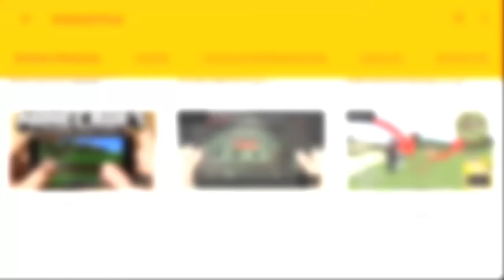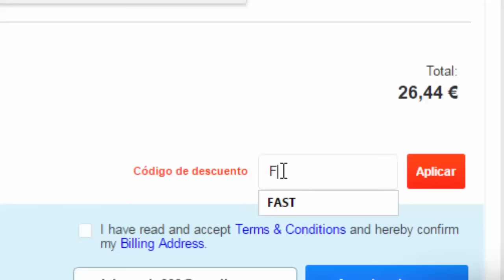MAPA CON NUEVA DIMENCION PARA Minecraft Pocket Edition - (Minecraft PE 0.16.0) (MCPE)